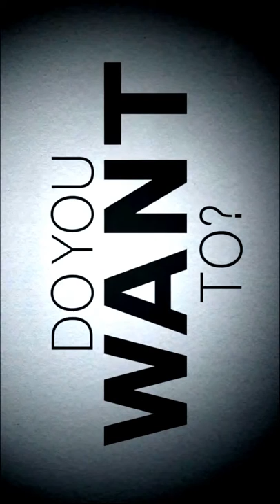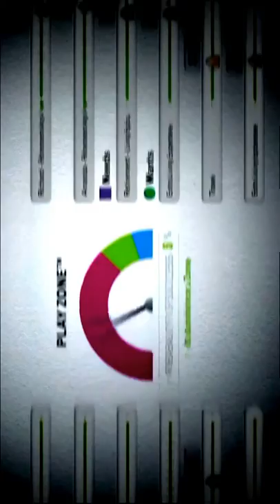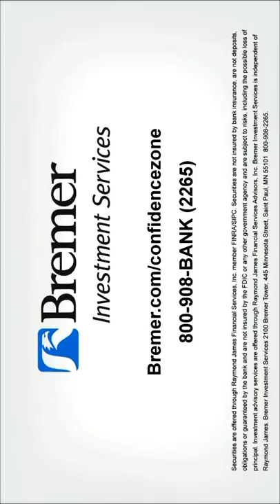My Edited Video